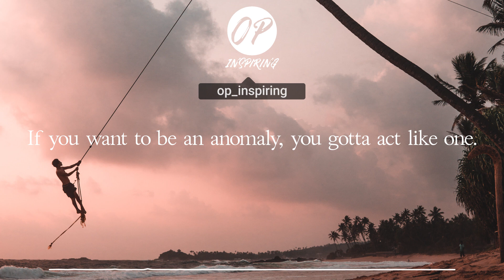Derani - Horizons | Epic Soundtrack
If you see this, comment with "Targaryen" to let me know! ❤

More quotes on my Instagram page! 🎈

Photo by Alex Azabache on Unsplash

✔ The right to upload this video was given directly from the artist.
✖ I am in no position to give anyone permission to use this, ask directly to the artist.